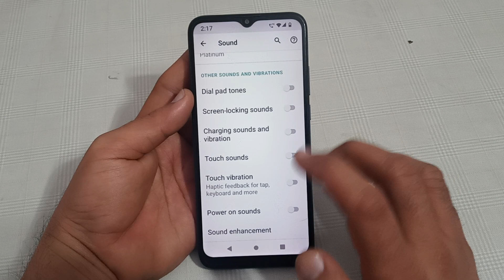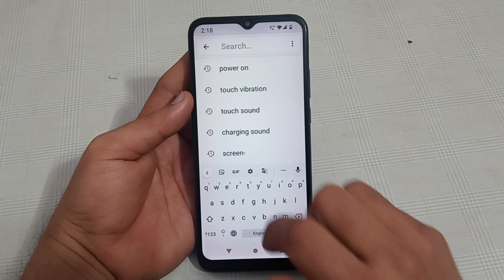power on sound setting Motorola e13, how to disable power on sound in Motorola e13